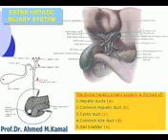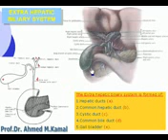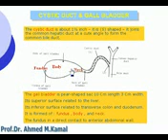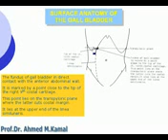48 Abdomen Extrahepatic biliary system Azhar Medicine com